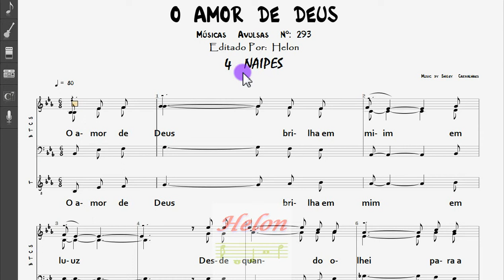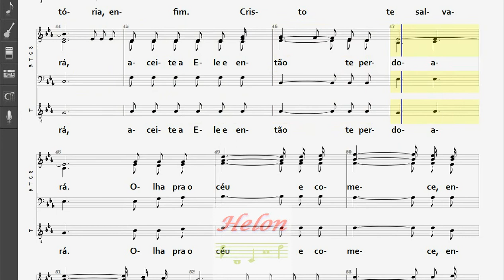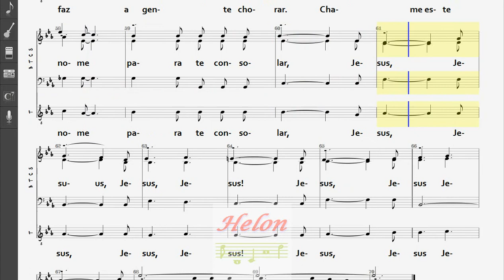293- O AMOR DE DEUS - 4 NAIPES